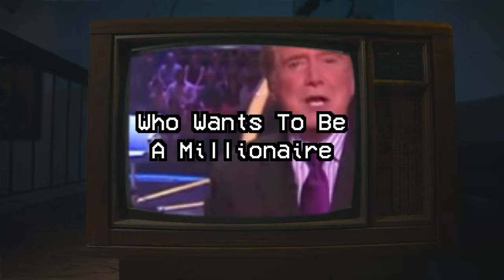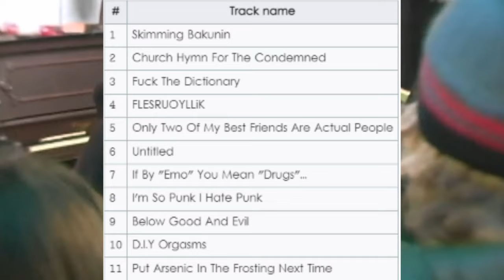5 Lost Media Pieces Found So Far in 2022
5 Lost Media Pieces Found So Far in 2022